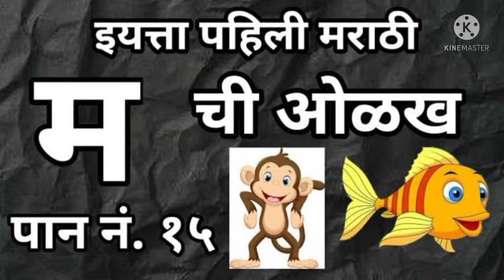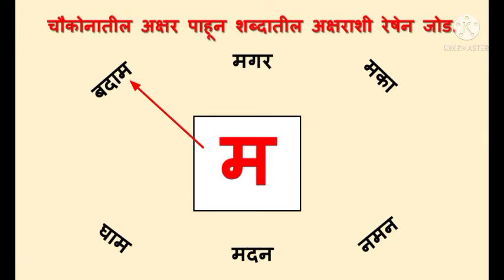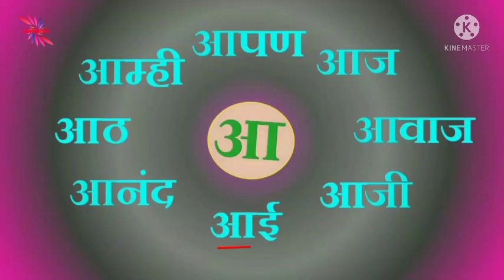अक्षरांची ओळख इयत्ता पहिली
अक्षरांची ओळख इयत्ता पहिली या video मध्ये क, म, आ या अक्षरांची ओळख करून दिलेली आहे.